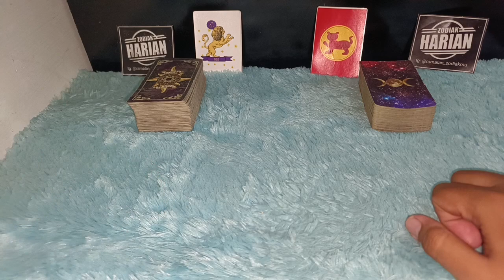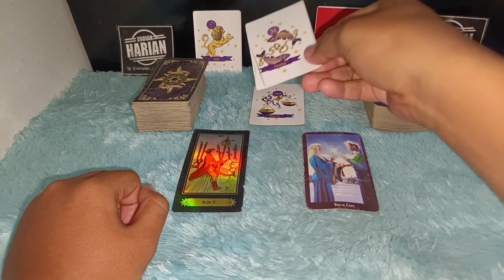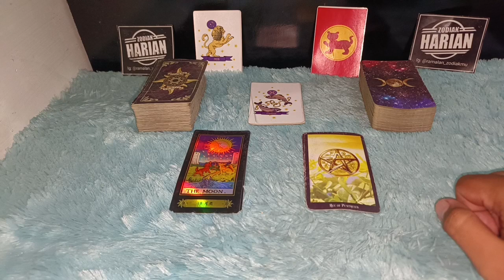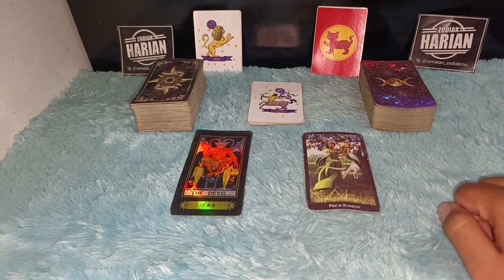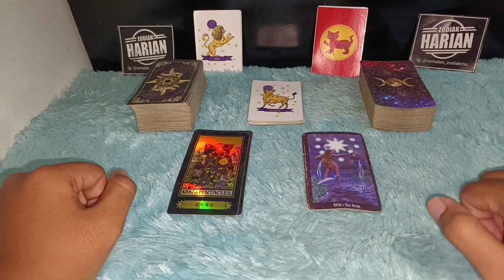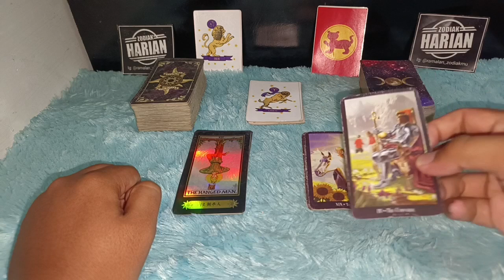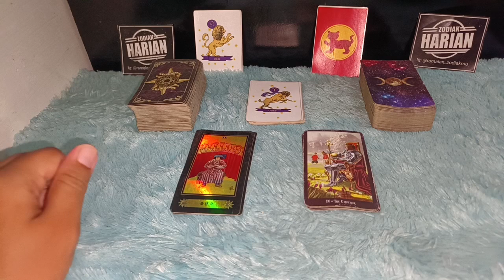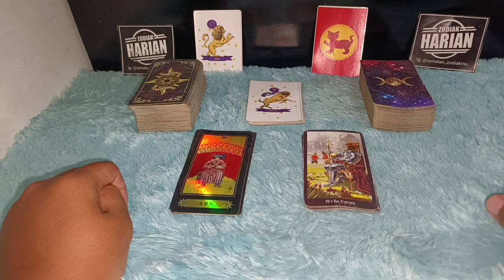ZODIAK YANG BERUNTUNG HARI MINGGU 31 JULI 2022 LENGKAP DAN AKURAT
Ini adalah zodiak yang terprediksi beruntung hari Minggu 31 Juli 2022
6 zodiak ini memang potensinya sangat beruntung sekali pada hari ini

Urutan 12 Zodiak Beserta Tanggal dan Bulan Lahir:

1. Capricorn (22 Desember - 19 Januari)
2. Aquarius (20 Januari - 18 Februari)
3. Pisces (19 Februari - 20 Maret)
4. Aries (21 Maret - 19 April)
5. Taurus (20 April - 20 Mei)
6. Gemini (21 Mei - 20 Juni)
7. Cancer (21 Juni - 22 Juli)
8. Leo (23 Juli - 22 Agustus)
9. Virgo (23 Agustus - 22 September)
10. Libra (23 September - 22 Oktober)
11. Scorpio (23 Oktober - 21 November)
12. Sagittarius (22 November - 21 Desember)

Dapatkan Layanan Zodiak Harian :

1. Konsultasi
2. Astrology Ramalan Zodiak
3. Ramalan Garis Tangan
4. Pendalaman Sifat Dan Karakter
5. Ramalan Shio Bulanan Dan Tahunan